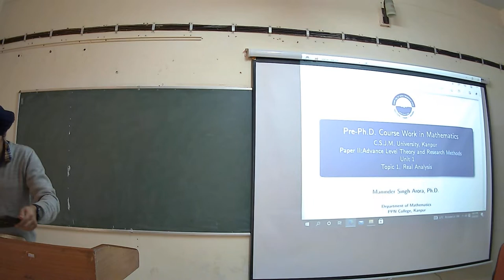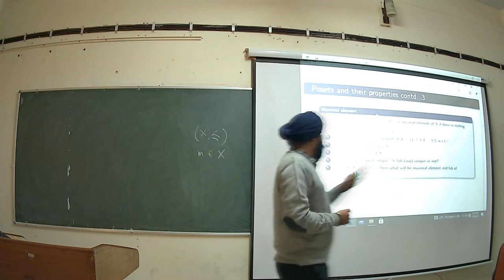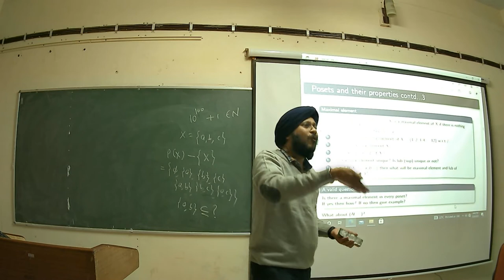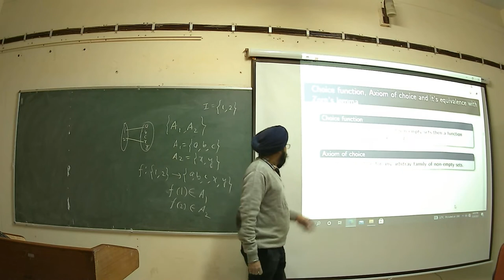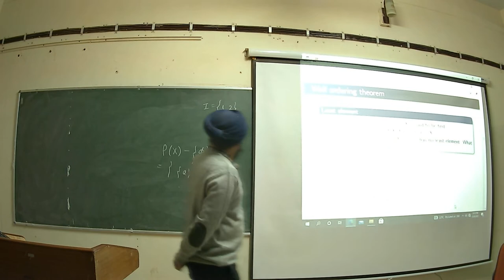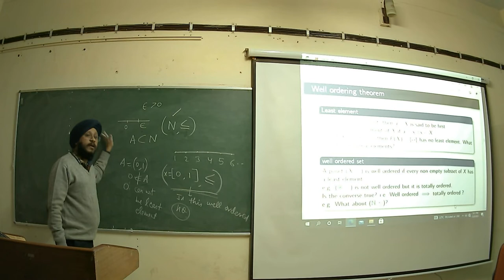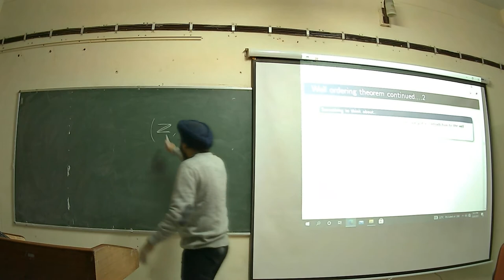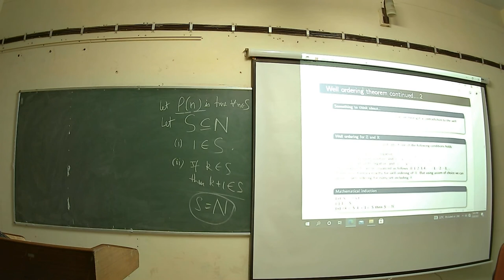Real Analysis Lecture: II | Department of Mathematics | CSJMU Kanpur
Topic: Real Analysis Lecture: II
Lecture by: Dr. Maninder Singh Arora